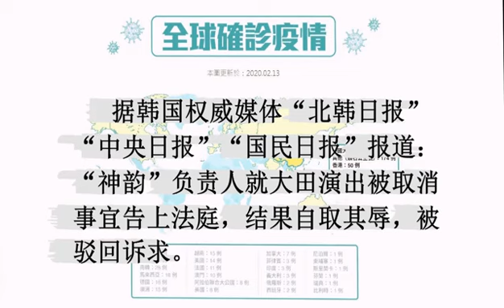新冠肺炎疫情严重，还有人敢逆势而为！！！